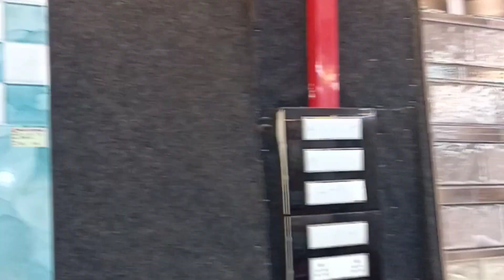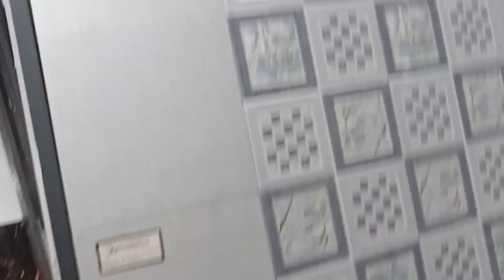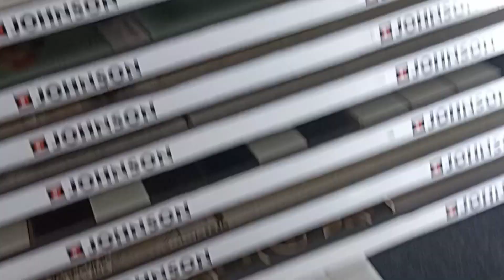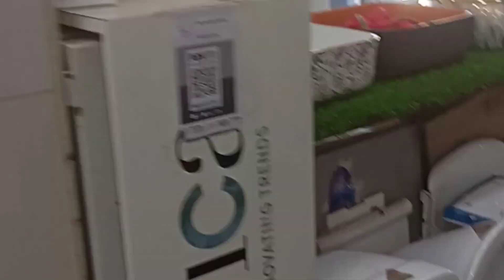दिल में एकदम से मन 😯How To Tiles Over/डिजाइनिंग/floor tiles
THE TOFIK_TILES

(1) सीढ़ी डिजाइन ग्रेनाइट(stair design granite)

(3) kitchen modular designing 3D tiles(रसोई मॉड्यूलर डिजाइनिंग 3 डी टाइलें)

(4) लिफ्ट रूम टाइल्स डिजाइन पूरी बिल्डिंग(lift room tiles design whole building)

(5) aathvan Tala ka waterproofing dhalai building आठवां ताला का वाटरप्रूफिंग धलाई बिल्डिंग

(6) my first vlog today viral(मेरा पहला व्लॉग आज वायरल)

(7) CD designing

(8) Sidhi designing room

(9) शीर्ष1 9 मंजिल छत ढलाई वॉटरप्रूफिंग)Top1 9 Floor Ceiling Casting Water Proofing

(10) Top bedroom 3D designing wallpaper(बेडरूम 3 डी डिजाइनिंग वॉलपेपर)

(11) hall column PVC designing(हॉल कॉलम पीवीसी डिजाइनिंग) 2022

(12) room furniture designing cupboard PVC (कमरे का फर्नीचर डिजाइनिंग अलमारी पीवीसी)

(13) 3bh room designing 3d wallpaper low budget(3बीएच रूम डिजाइनिंग 3डी वॉलपेपर कम बजट)

(14) 3D Wallpaper for Home Wall Price in India(भारत में घर की दीवार की कीमत के लिए 3डी वॉलपेपर)

(15) Top TV Designing Counter(टीवी डिजाइनिंग काउंटर) india

one room puppy +Labour cost

एक कमरे का पिल्ला + श्रम लागत
2bh flight mein bouti karvane ka kya rate a jata hai

2बीएच फ्लाइट में बॉटी कारवाने का क्या रेट ए जटा है

टाइल्स लगवाने के बाद पॉलिश जरूर करवाना चाहिए/how t
interior decor ideas
interior design
How to design tiles in home
2x4 tiles
टाइल्स 2×4
tiles design
floor tiles
tiles price
kajaria blocks Ranchi
kajaria brand
kajaria tiles
kajaria tiles brand
kajariya brand Ranchi Jharkhand
kajaria brand Ranchi
kajaria showroom
kajaria showroom dialogues
kajaria showroom tiles designing blocks
kajaria brand 2023

2×2
20×30

do it yourselfdiyhome improvementdiy activitiesdo it yourself animetile installationटाइल्स 2×4how to tile a floorinterior designinterior decor ideasHow to design tiles in homehow to cut tilestile floor installation